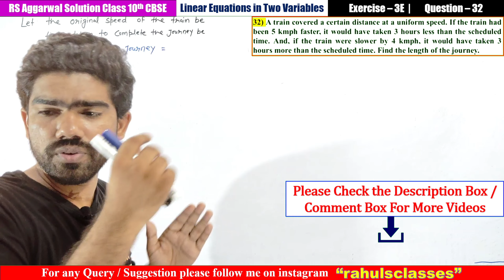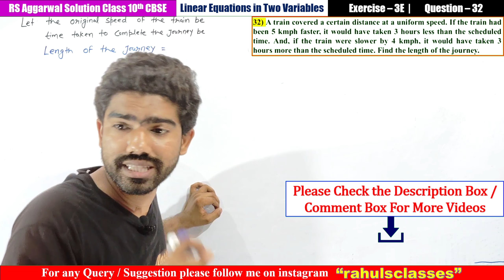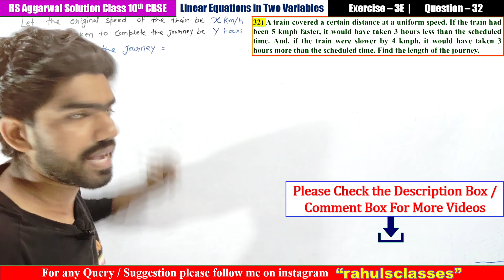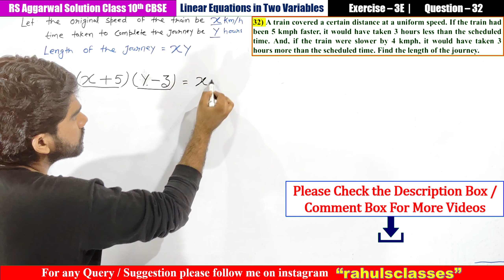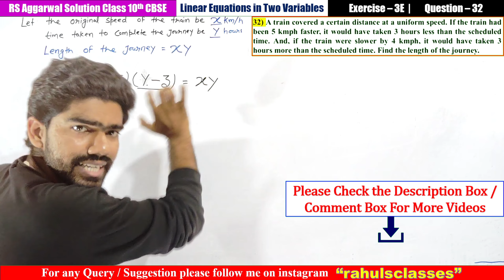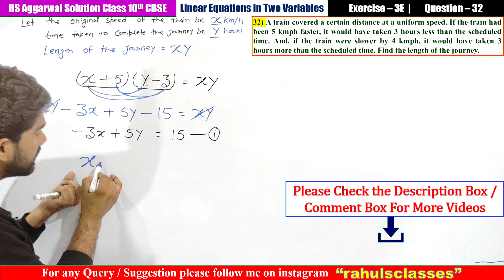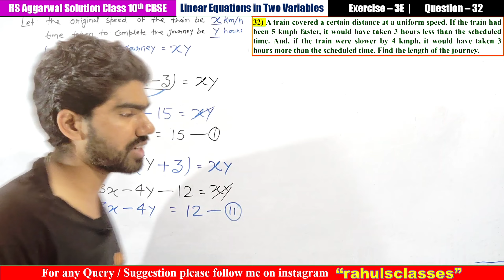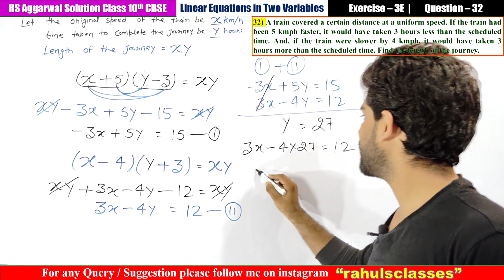Class 10 Ex 3E Q32 Linear Equations in Two Variables | RS Aggarwal | Chapter 3 | Rahul's Classes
⚙️Ex-08_Circle

💶💵💴Thanks💴💵💶

1. Rs Aggarwal Solution Class 10 Chapter 3
2. Rs aggarwal solution
3. Linear Equation in two variables
4. Rs aggarwal solution class 10
5. Rs aggarwal solution class 10 Exercise 3E
6. Class 10 rs aggarwal solution
7. Exercise 3 rs aggarwal solution
8. Linear Equation in two variables class 10
9. Rs Aggarwal solution chapter 3
10.Linear Equation in two variables RS Aggarwal Solution
11.Linear Equation in two variables by rahul's Classes
12.Linear Equation in two variables class 10 by Rahul sir
13. rs aggarwal class 10 exercise 3e
14. rs aggarwal class 10 exercise 3e question number 32
15.rs aggarwal class 10 ex 3e
16.rs aggarwal class 10 chapter 3 exercise 3e
17.rs aggarwal class 10 chapter 3 exercise 3e question 32
18.rs aggarwal class 10 ch 3 ex 3e
19.class 10 maths chapter 3 exercise 3e rs aggarwal
20.exercise 3e rs aggarwal class 10
21.rs aggarwal maths class 10 ex 3e
22.class 10 rs aggarwal exercise 3e question number 32
23.rs aggarwal class 10 ex 3e q 32
24.rs aggarwal class 10 ex 3e question 32

Question 32) A train covered a certain distance at a uniform speed. If the train had been 5 kmph faster, it would have taken 3 hours less than the scheduled time. And, if the train were slower by 4 kmph, it would have taken 3 hours more than the scheduled time. Find the length of the journey.